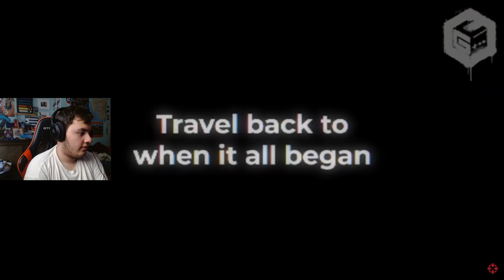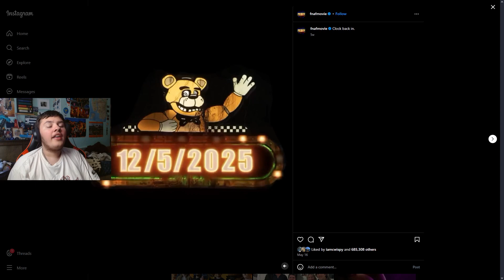*NEW* Fnaf Game Into The Pit Trailer Reaction - Fnaf 2 Movie Official Date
Fortnite:Electric_Boss123
Minecraft:Electric_Boss123
Roblox:ElectricBosss